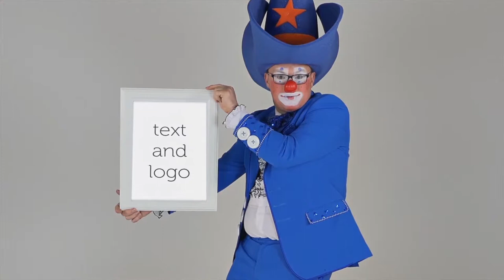Clown Promotes After Effects Template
This Clowns help you advertising your product or services. Hope you find it useful. :-)

Features :

13 placeholders for image/video/logo or text
Modular structure
Duration: 01:03
Full HD
After Effect CS6 and above
Tutorial included

Piano Clap Ad by BeyondTheVeil

promotional videos
product demo
marketing videos
sales videos